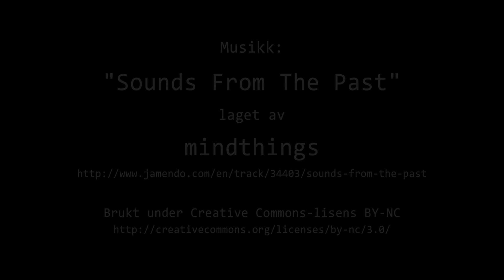Timelapse Cam 2 - 22. juli 2024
Været i Moss mandag 22. juli 2024.